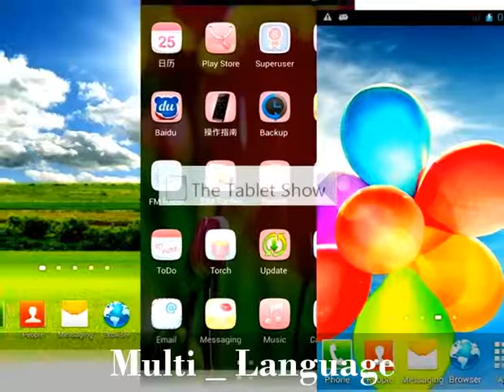V851 4" 3G Smartphone Bluetooth WiFi G sensor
This smartphone has a 4.0" large capacitive IPS touch screen with 800x480 resolution to offer convenience in watching videos or looking at pictures. It features an MTK6572W dual-core 1.3GHz high speed CPU and Android 4.2 operating system. It supports Wi-Fi for wireless networking and comes with built-in Bluetooth for wireless data transmission. In addition, this smartphone supports G-sensor and is equipped with dual cameras for photo taking.

Highlights High performance MTK6572W dual-core 1.3GHz CPU
Android 4.2 operating system
4.0" capacitive touch screen with 800x480 resolution
Supports Wi-Fi for wireless network connection
Comes with built-in Bluetooth for wireless data transmission
Supports G-sensor
Supports an external TF card up to 32GB
Equipped with dual cameras (Front: 0.3 mega pixel, Rear: 2 mega pixels)
Main Features
Brand & Model V851
Phone Style Smartphone
Phone Standard GSM/WCDMA
SIM Card Configuration Dual SIM card dual standby
SIM Card Type Ordinary SIM card
Network Support GSM850/900/1800/1900, WCDMA850/2100
CPU MTK6572W dual-core 1.3GHz
Operating System Android 4.2
Shell Material Engineered plastic
Messaging SMS, MMS and Group Messages
Languages English, Dutch, Finnish, German, Greek, Hindi, Italian, Japanese, Korean, Portuguese, Russian, Simplified Chinese, Spanish, Swedish, Thai, Vietnamese
Additional Features
Bluetooth  V2.0
Wi-Fi  802.11b
TV N/A
Supported Audio Formats MP3, WMA, AMR
Supported Video Formats MP4, AVC, 3GP, MPG, MPEG4
Supported Image Formats BMP, JPEG, GIF, PNG
Camera Front: 0.3 mega pixels, Rear: 2 mega pixels
Java Supported N/A
FM Radio Supported N/A
Built-in Games Yes
Data Interface Micro USB
Earphone Interface 3.5 mm
G-Sensor Yes
Tools Flashlight, Ebook, Email, Calendar, Agenda, Memo, Calculator, MP3 player, Business card, Alarm clock, Voice recorder, Office software (PDF/Word/Excel/Power Point), Light sensor, G-sensor, Proximity sensor
Memory
Built-in Memory  RAM: 512MB, ROM: 4GB
Card Slot  TF card up to 32GB
Card Included No
Screen
Touch Screen Capacitive IPS touch
Size of Display 4.0"
Resolution 800x480
Battery & Power
Battery 1600mAh removable battery
Charger EU plug charger
Product Details (without package and accessories)